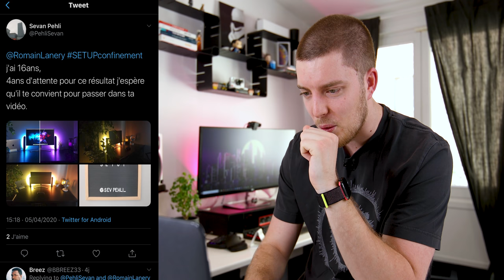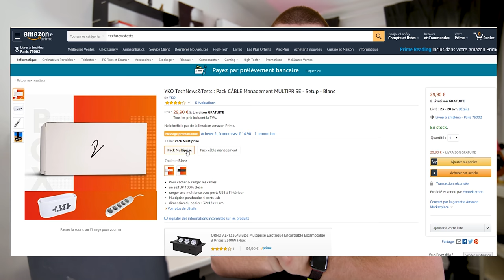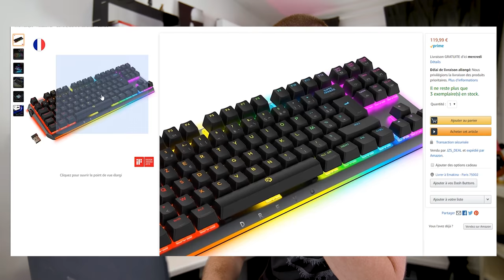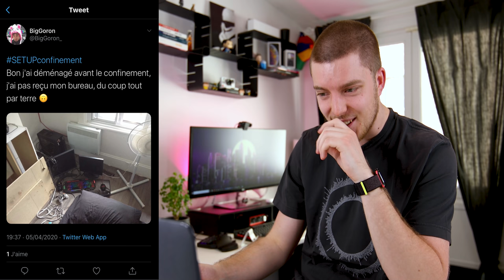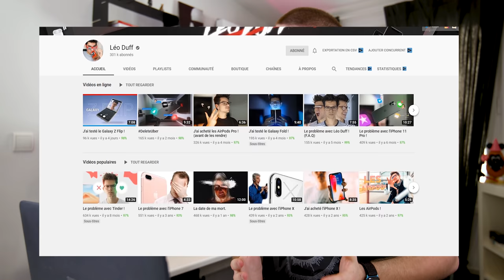VOS PLUS BEAUX SETUP DE CONFINEMENT ! (enfin, ça dépend des fois...)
➥Pour me parler si besoin de conseils : m.me/TechNewsTests
➥Bons Plans High-Tech & Gaming